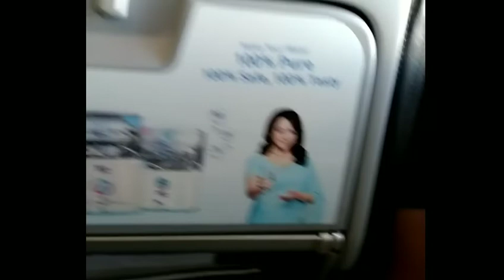My First flight experience |Patna to New Delhi journey|With Go Air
First flight experience ...Patna to Delhi journey .. with Go Air...